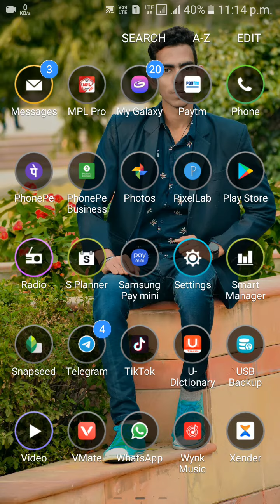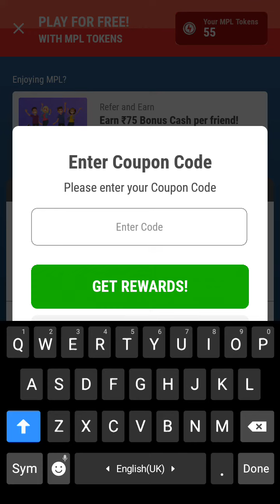Mpl Biggest Loot Offer In 2020 || Mpl Cash Bonus Rs.250 All User's Offer 2020 || Mpl Cash Bonus Free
Hello Friend's

refer code: - Lh177L77

▪Refer code:- QSPP10

▪Topic Covered-
How to use MPL Mobile Premier League
MPL Unlimited Trick Earn Money Paytm
Mpl game se paise kaise kmaye
Mpl game me paise kaise add kre
Mpl game me paise kaise nikale
Mpl free tokens tricks
Mpl tokens kaise badhaye